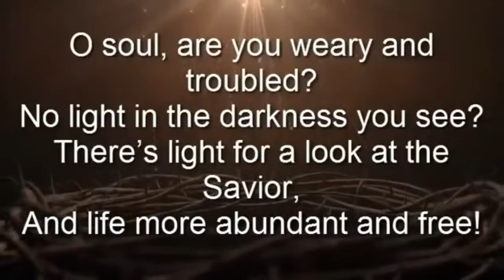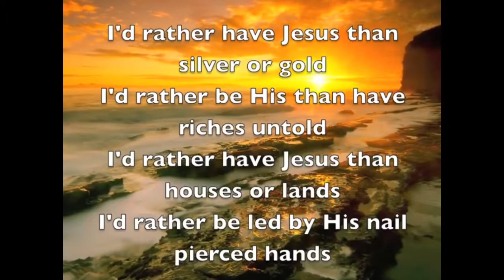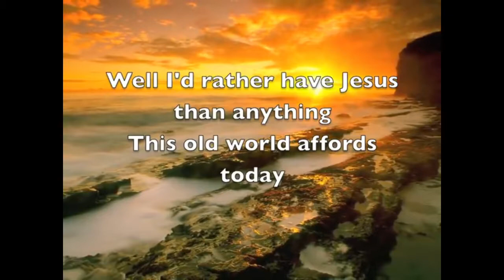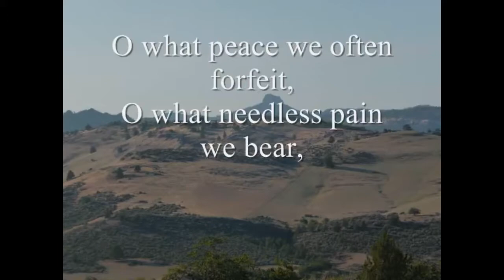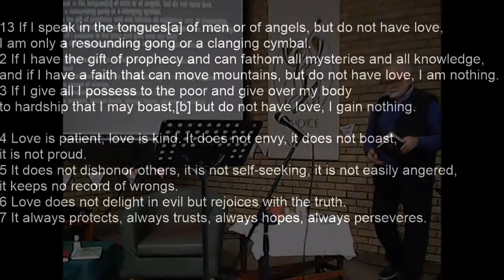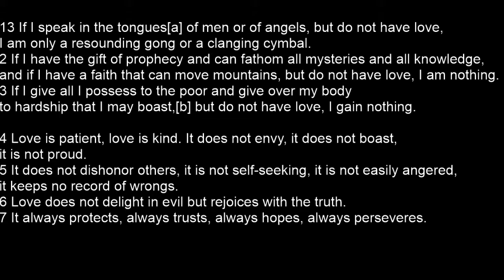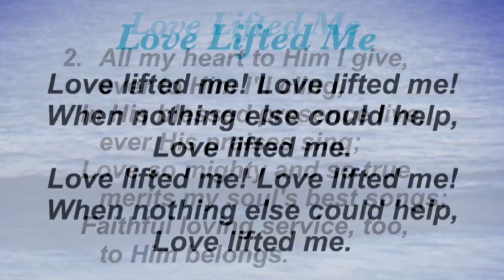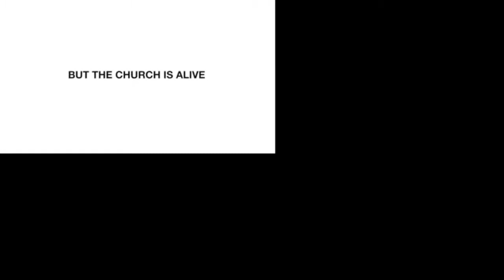Sunday 16th May 2021 Service (uploaded version)